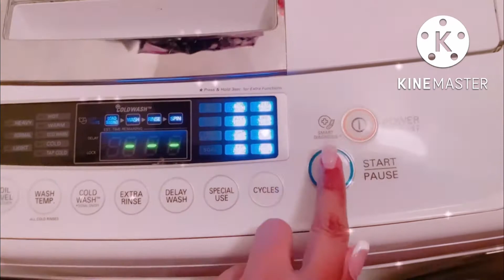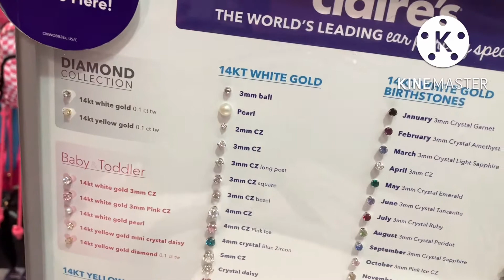🎀 GIRLY VLOG 🎀 | PINK LAUNDY DAY, CLAIRE’S EAR PIERCINGS, CITITRENDS BATHROOM DECOR 💎🌸